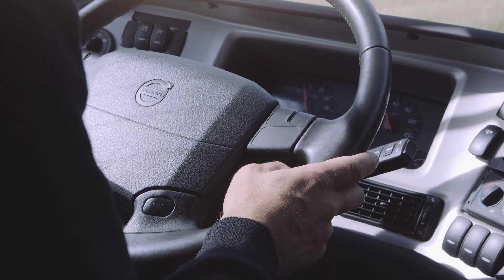Volvo Dynamic Steering for coaches | Volvo Buses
Volvo Dynamic Steering is a revolution in the coach industry. Outstanding course stability and effortless maneuvering are direct benefits. A technology that improves steering responsiveness and precision, thus reducing the strain on the driver’s shoulders, neck and arms.